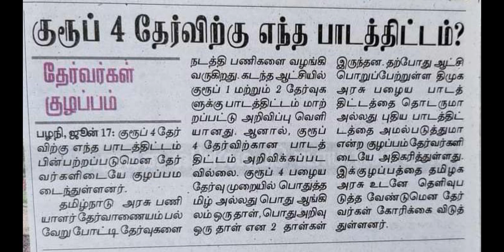Tnpsc குரூப் 4 தேர்வு பாட திட்டம் | தேர்வர்கள் குழம்ப வேண்டாம் | tnpsc group 4 new syllabus